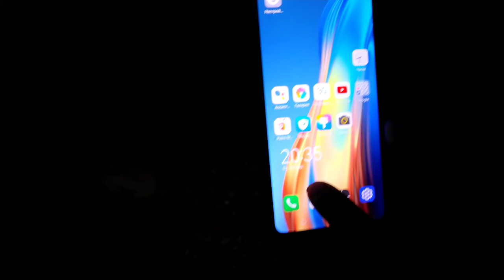Паводок. Тюменская область.